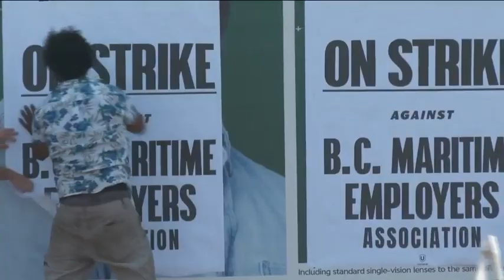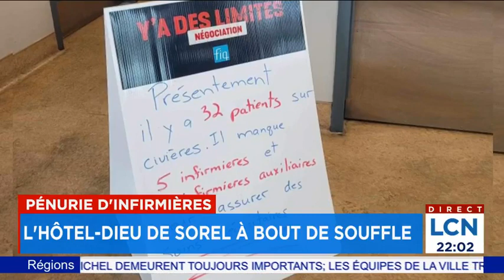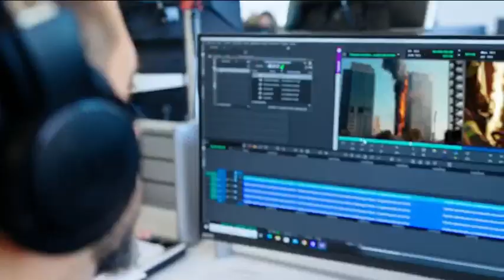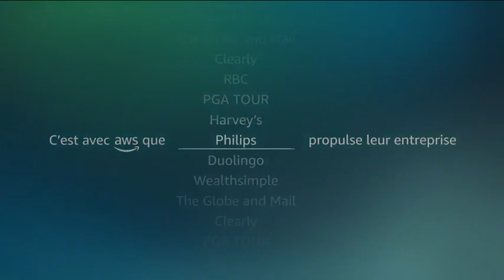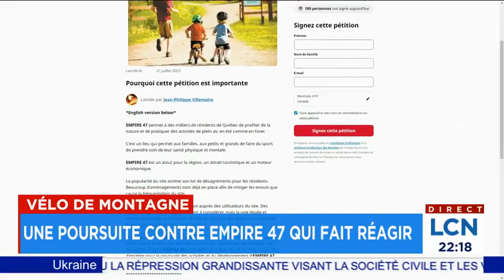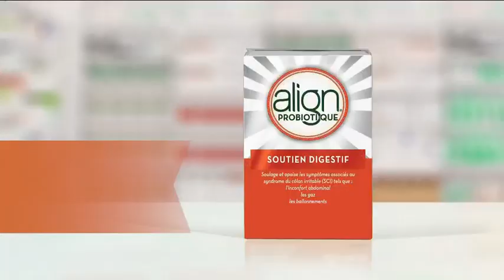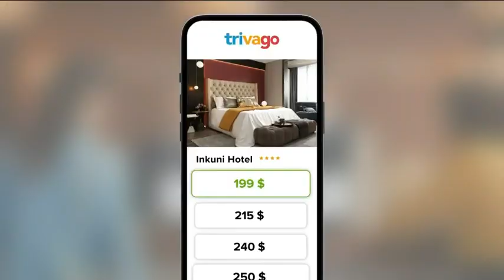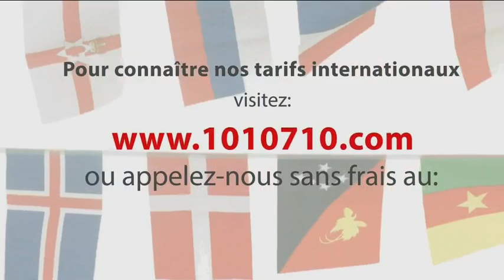Le TVA Nouvelles de 22h du 29 juillet 2023